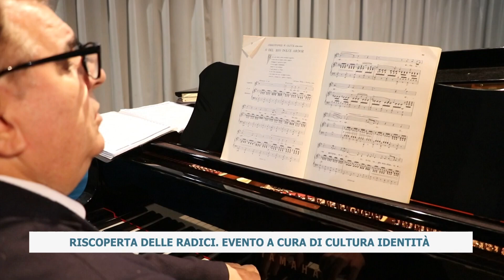RISCOPERTA DELLE RADICI. EVENTO A CURA DI CULTURA IDENTITÀ